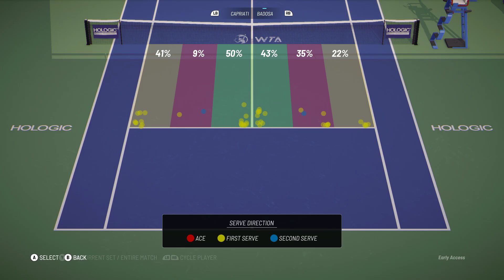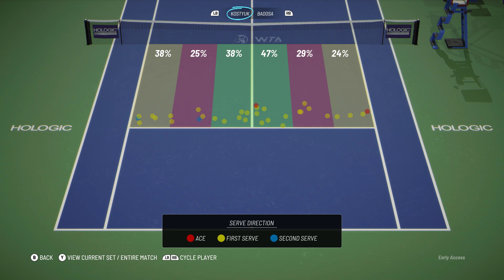Tiebreak 2024 PC Career Badosa US Open Keys Haddad Osaka Kostyuk Early Access 6 Expert difficulty